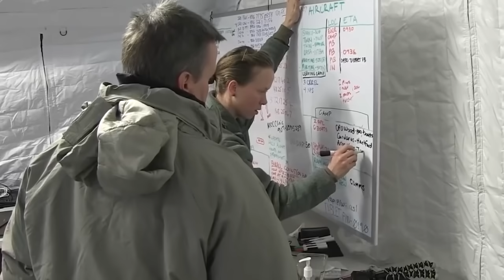10 απίστευτες στιγμές με πλοία που κατέγραψε η κάμερα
Η θάλασσα είναι απρόβλεπτη και ακόμη και οι πιο σκληροί καπετάνιοι βιώνουν στην ανοιχτή θάλασσα πράγματα που δεν έχουν ξαναδεί. Έτσι, σε αυτό το βίντεο σας παρουσιάζουμε 10 απίστευτες στιγμές με πλοια που απαθανατίστηκαν από την κάμερα. Περιλαμβάνουν ισχυρές καταιγίδες, ένα πραγματικό πλοίο φάντασμα και μια  αγκυροβολία που δεν θα μπορούσε να πάει χειρότερα.